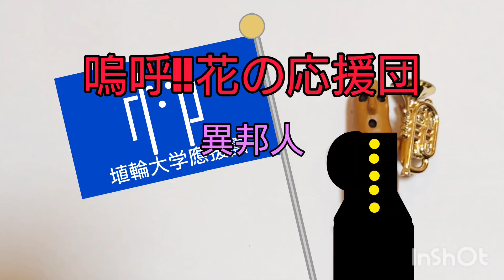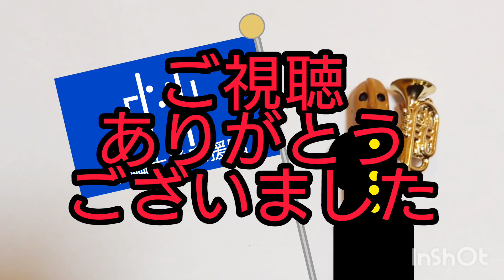🏴異邦人『嗚呼!!花の応援団』🏴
昭和51年の日活映画「嗚呼!!花の応援団」のイメージソング、異邦人の『嗚呼!!花の応援団』を吹きました。
このマンガ、とにかく下品でエゲツない笑わせ方をする一方で、たまにほとんどギャグの無いホロリとさせる人情話もあって面白かったな😌
このマンガとうちの大学の吹奏楽部の環境が割りと雰囲気が似ていたので、今のおれのキャラがある😂